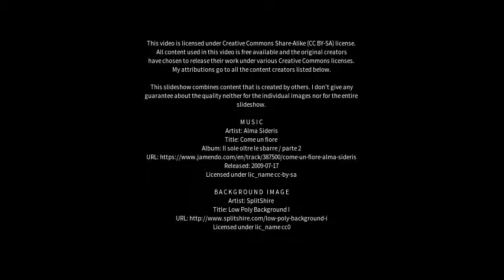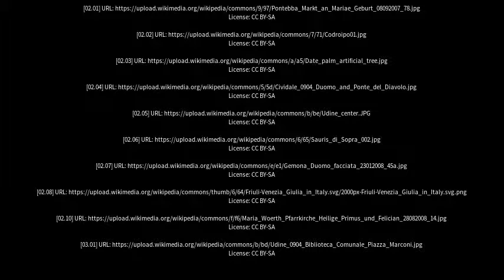Best places to visit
Best places to visit - Tricesimo (Italy) Best places to visit - Slideshows from all over the world - City trips, nature pictures, etc.